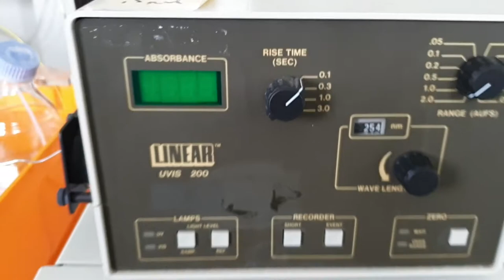HPLC system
Ett gammalt rubust HPLC system från kurslab på Chalmers, in princip bara en kolonn, pump och en detektor.